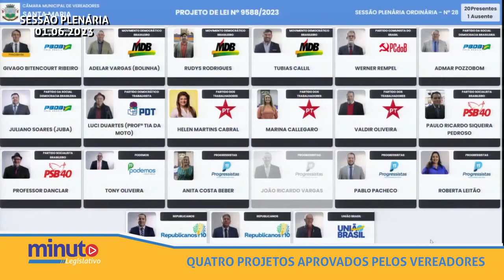Minuto Legislativo | 02 de Junho de 2023